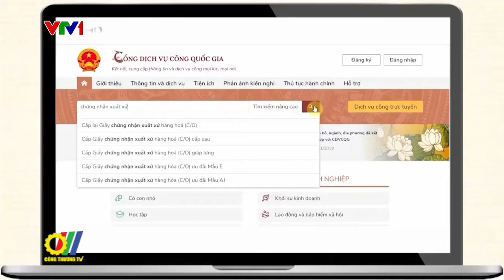Bộ Công Thương xây dựng giải pháp tăng trưởng hậu Covid-19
Thực hiện chỉ đạo của Thủ tướng Chính phủ, 6 nhóm nội dung công tác lớn nhằm xây dựng các giải pháp phát triển kinh doanh và tăng trưởng trong bối cảnh mới của giai đoạn hậu dịch bệnh Covid-19 đã được Bộ Công Thương thể hiện trong Kế hoạch hành động được ban hành vào đầu tháng 5/2020…